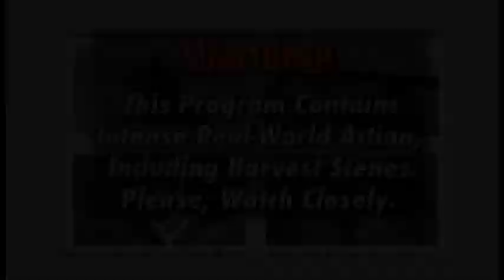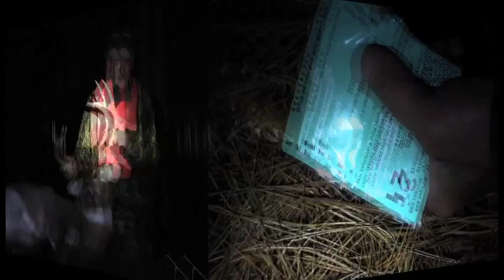WJTV 2316 The First Week of Deer Camp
Michigan Deer Day 2021